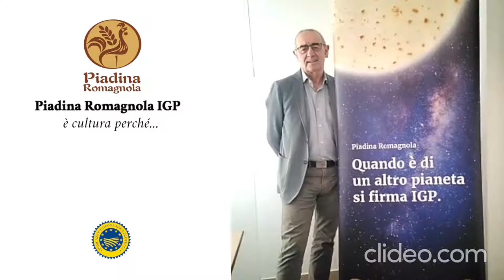oliodoprivieraligure su Atlante Qualivita